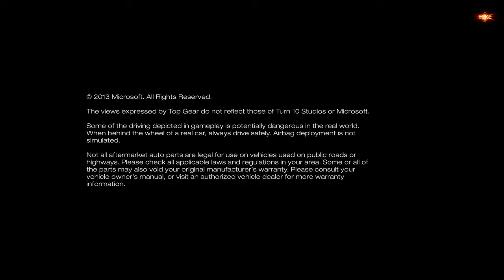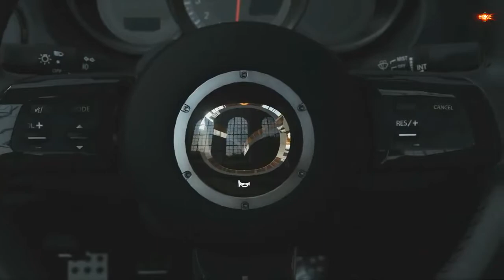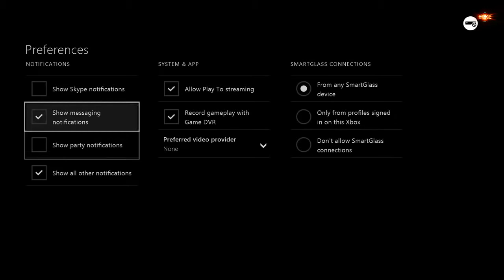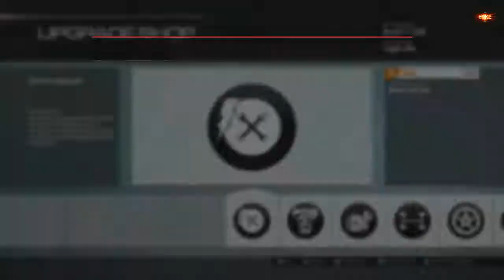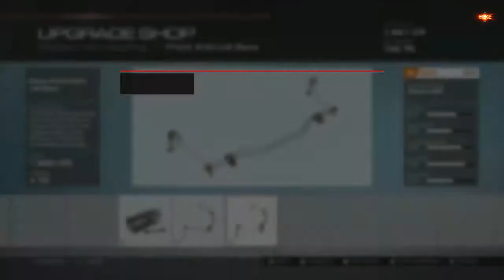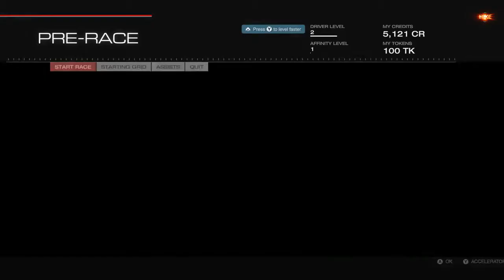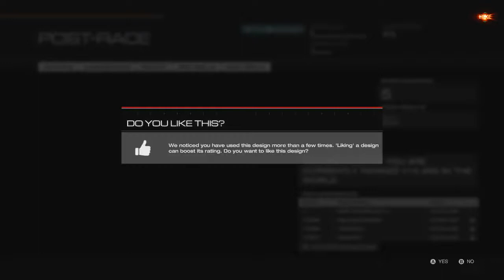Forza 5 Motorsport Gameplay - Forza 5 Motorsport Races & Cars Walkthrough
Watch Forza 5 Motorsport Gameplay - Forza 5 Motorsport Races & Cars Walkthrough

About :
Forza Motorsport 5 is a racing game simulation oriented Xbox One. The player can go from 14 Yas Marina circuit in Spa Francorchamps driving 200 different cars. The AI ​​adapts the behavior of real players while online multiplayer split screen or full table.

xbox 360
racing games
xbox controller
online racing games
Forza Motorsport (Video Game Series)
Gameplay
Video Game (Industry)
Speed
Drifting
Forza Motorsport (Video Game)
forza motorsport 5
gameplay
forza motorsport
xbox one
gaming
game
1080
cars walkthrough
sim racing
forza
easter eggs
let's play
video game
intro
computer game
microsoft studios
cheats
ending
motorsport gameplay
cut scene
forza 5
xbox
social media sites
motorsport races
games
trailer
xbox 360
livestream
main channel
motorsport
official